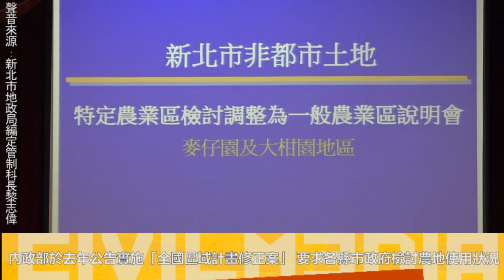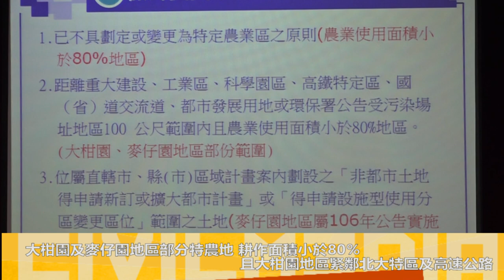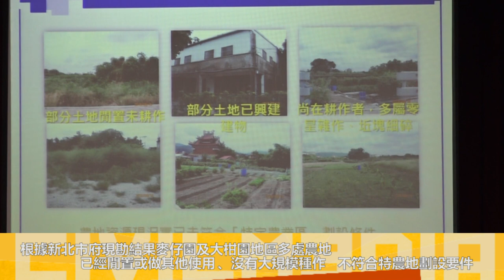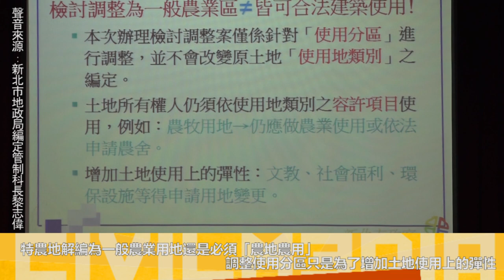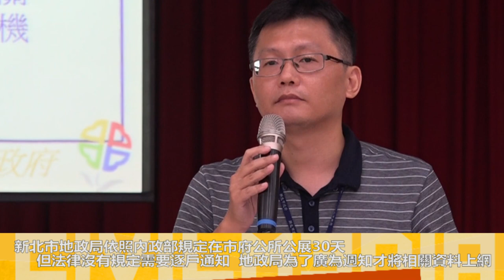2018.08.22 新北市府檢討三峽區特農地解編 龍埔里自救會批：加速迫遷開發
文／公庫記者楊鵑如

配合內政部去年公告實施「全國區域計畫修正案」，新北市政府在8月22日針對三峽、樹林、鶯歌等區舉辦「特定農業區檢討調整為一般農業區」說明會。由在地居民組成的「三峽龍埔里自救會」前往參與，認為麥仔園地區約120公頃的特定農業區被納入檢討調整為一般農業區，是為了加速納入麥仔園都市計畫範圍，以及做為三鶯捷運機廠用地。

自救會訴求「農地農用」，並集結384份反對調整為一般農業區的陳情書，要求新北市府不得解編麥仔園地區的特農地。居民欲在現場遞交厚厚一疊自主簽署的陳情書，遭警方包圍，原本自救會準備一袋粗糠(稻殼)要進行行動劇，卻率先被警方搶走，爆發衝突，甚至有自救會成員遭警方拉扯、吐口水。

自救會要求新北市府應承諾不得任意解編特農地，做為強奪人民農地開發的第一道手續，並協調新北市府官員應回覆人民陳情函文，結束說明會。